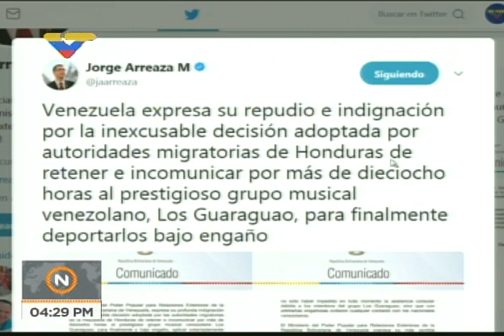Los Guaraguao son recibidos por el pueblo en Maiquetía tras ser expulsados por gobierno hondureño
El histórico grupo venezolano Los Guaraguao es recibido el 17 de noviembre de 2017 por sus simpatizantes y cultores en el aeropuerto de Maiquetía, luego de que el gobierno de Honduras les retuviera ilegalmente en un aeropuerto y los expulsara bajo engaños.